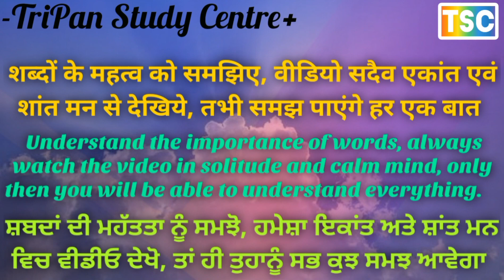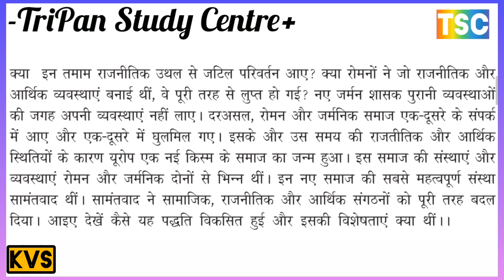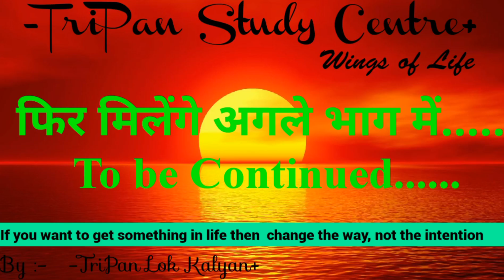रोमन साम्राज्य का पतन किस प्रकार हु? रोमन साम्राज्य के पतन के परिणाम क्या थे? पतन के बाद क्या हुआ?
सामंतवाद के अन्तर्गत राजनीतिक सैन्य और सामाजिक-आर्थिक के कौन कौन से पहलू हैं
सामंतवाद के उदय के कारण एवं परिणाम
यूरोप में सामंतवाद का उदय कैसे हुआ?

मध्य मध्यकालीन यूरोप को समृद्धि और संकट काल क्यों कहा गया ?
यूरोप में मध्यकाल को अंधकार का युग क्यों कहा जाता है
सामंतवाद की मुख्य विशेषताएं क्या हैं?
What are the aspects of political, military and socio-economic under feudalism?
Causes and Consequences of the Rise of Feudalism
How did feudalism emerge in Europe?

Why was medieval Europe called the period of prosperity and crisis?
Why is the medieval period called the dark ages in Europe?
What are the main features of feudalism?

Describe the political, social, economic and religious conditions of medieval Europe.
सामंतवाद की उत्पत्ति, तथ्य, विशेषता और पतन क्या है
मध्यकालीन यूरोप के राजनीतिक सामाजिक आर्थिक और धार्मिक स्थिति का वर्णन करें
रोमन साम्राज्य का पतन, मध्यकालीन भारतीय सभ्यता, सामंतवाद, मध्ययुगीन काल के दौरान अरब सभ्यता

मध्यकालीन यूरोप में जानजीवन किस प्रकार की थी
मध्यकालीन यूरोप से जुड़ी महत्वपूर्ण जानकारी और तथ्य क्या हैं?
मध्यकालीन समय में यूरोप की प्रमुख विशेषता क्या है?
 what was life like in medieval europe
What are some important facts and information about Medieval Europe?
What is the main feature of Europe in medieval times?
 रोमन साम्राज्य का पतन किस प्रकार हुआ
रोमन साम्राज्य के पतन के परिणाम क्या थे?
रोमन साम्राज्य के पतन के बाद क्या हुआ?
रोम का पतन किस प्रकार सामंतवाद की ओर ले गया?
how did the roman empire fall
What were the consequences of the fall of the Roman Empire?
What happened after the fall of the Roman Empire?
How did the fall of Rome lead to feudalism?